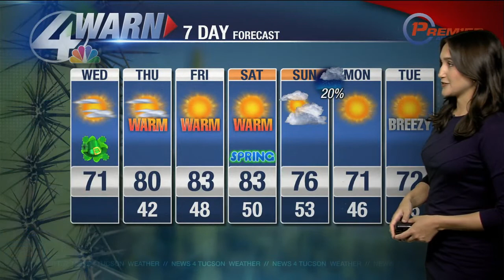Shea's Wednesday Forecast